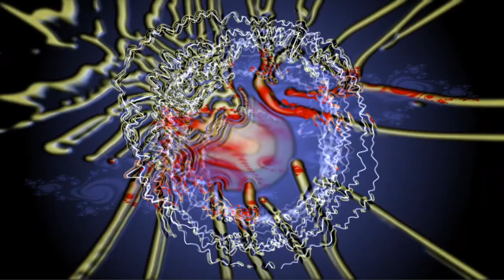Electric Orange (Semi Acoustikal) - Preview Snippet - Doobie Jubilee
Hey Folks, this one is a very brief video that's a quick preview of a new DoobJoob tune we have been working on for a while that is starting to come together nicely. Preview is short because I seemed to make some questionable note choices in some less than opportune spots but if folks enjoy I'll try to grab a full length copy of this one next time we rock out, I only started recording about half way through this one during last rehearsal.

We had a low key setup, no PA's/Monitors/Speakers, and Scottie Lawnchair rocked the Djembe instead of the kit for the rhythm section. Skippy D was plugged in to the Fender Champ 40 but the audio is just ambient under the iPhone. Actually doesn't sound that bad but I am probably a little hotter than I needed to be with the leads with some of the pedals but who cares I am still a rank amateur at most of this stuff.

Doobie Jubilee IS:
Johnny Lager - Rhythm Guitar / Vocals / Lyricist / Poet Laureat
Scotty LawnChair - Drums / Djembe / Percussion / Rhythm Master / Harmonica
PGH LiveJamz (Skippy Dankbutter) - Lead Guitar / DoobJoob Tech Support and Master Confectioner.

Doobie Joobie ISN'T:
bad for your cholesterol or even bad for your waist or ass (we ARE a zero calorie treat).
The kind of thing you tell your mom about

DoobJoob also ISN'T:
In possession of a Bass player. Apply within. Tasty Keys players can also be desirable.

We are thinking about getting on social media or something crazy like that, maybe check back soon if that's the kind of thing you might be interested in.